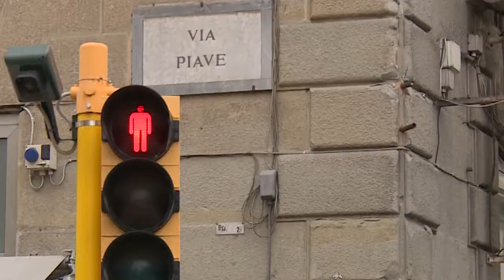Aggredisce una ragazza e le strappa il cellulare, scippo in via Veneto